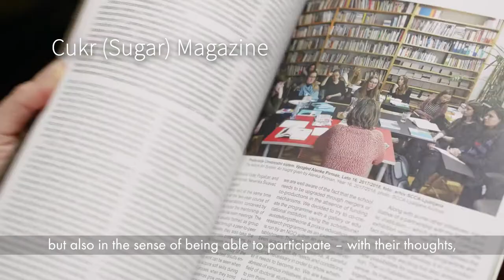🎬 Cukrarna, English 💚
🎬 Cukrarna has an impressive history, good and bad. It’s life began as a sugar refinery, but fire stopped it’s blooming industry. From then on, Cunkrarna never recovered, even though it was a successful tobacco factory for a short period. Around that time the dark side of Cukrarna began to evolve.  Last nail in the coffin for Cukrarna was Ljubljana’s devastating earthquake in 1895 which transformed Cukrarna into a residence on the social margins. As Blaž Vurnik wrote in Cukr magazine: “𝘓𝘪𝘧𝘦 𝘵𝘩𝘦𝘳𝘦 𝘸𝘢𝘴 𝘯𝘰𝘵 𝘦𝘹𝘢𝘤𝘵𝘭𝘺 𝘤𝘰𝘮𝘧𝘰𝘳𝘵𝘢𝘣𝘭𝘦. 𝘛𝘩𝘦 𝘣𝘶𝘪𝘭𝘥𝘪𝘯𝘨 𝘸𝘢𝘴 𝘯𝘰𝘵 𝘮𝘢𝘪𝘯𝘵𝘢𝘪𝘯𝘦𝘥 𝘢𝘯𝘥 𝘸𝘢𝘴 𝘰𝘯𝘭𝘺 𝘨𝘰𝘰𝘥 𝘦𝘯𝘰𝘶𝘨𝘩 𝘧𝘰𝘳 𝘪𝘯𝘷𝘰𝘭𝘶𝘯𝘵𝘢𝘳𝘺 𝘪𝘯𝘩𝘢𝘣𝘪𝘵𝘢𝘯𝘵𝘴 - 𝘴𝘰𝘭𝘥𝘪𝘦𝘳𝘴. 𝘛𝘩𝘦 𝘧𝘰𝘳𝘮𝘦𝘳 𝘴𝘩𝘢𝘤𝘬 𝘥𝘸𝘦𝘭𝘭𝘦𝘳𝘴 𝘭𝘪𝘷𝘦𝘥 𝘪𝘯 𝘭𝘢𝘳𝘨𝘦 𝘩𝘢𝘭𝘭𝘴, 𝘸𝘪𝘵𝘩𝘰𝘶𝘵 𝘢𝘯𝘺 𝘱𝘳𝘪𝘷𝘢𝘤𝘺, 𝘢𝘯𝘥 𝘪𝘯 𝘤𝘢𝘵𝘢𝘴𝘵𝘳𝘰𝘱𝘩𝘪𝘤 𝘩𝘺𝘨𝘪𝘦𝘯𝘪𝘤 𝘤𝘰𝘯𝘥𝘪𝘵𝘪𝘰𝘯𝘴.” Among those inhabitants were also Dragotin Kette and Josip Murn. That’s why Cukrarna became the center of social life for writers and poets of Moderna. As Vurnik continues: “𝘍𝘰𝘳 𝘐𝘷𝘢𝘯 𝘊𝘢𝘯𝘬𝘢𝘳, 𝘵𝘩𝘦 𝘊𝘶𝘬𝘳𝘢𝘳𝘯𝘢 𝘸𝘢𝘴 𝘢 𝘴𝘱𝘢𝘤𝘦 𝘸𝘩𝘦𝘳𝘦 𝘩𝘦 𝘱𝘭𝘢𝘤𝘦𝘥 𝘩𝘪𝘴 𝘴𝘵𝘰𝘳𝘪𝘦𝘴 𝘰𝘧 𝘵𝘩𝘦 𝘮𝘰𝘴𝘵 𝘯𝘰𝘣𝘦𝘭 𝘭𝘰𝘯𝘨𝘪𝘯𝘨 (𝘓𝘦𝘱𝘢 𝘝𝘪𝘥𝘢, 1912), 𝘵𝘩𝘦 𝘨𝘳𝘪𝘴𝘭𝘪𝘦𝘴𝘵 𝘮𝘰𝘳𝘨𝘶𝘦 (𝘕𝘪𝘯𝘢, 1906) 𝘢𝘯𝘥 𝘵𝘩𝘦 𝘮𝘰𝘴𝘵 𝘥𝘦𝘴𝘱𝘦𝘳𝘢𝘵𝘦 𝘦𝘯𝘷𝘪𝘳𝘰𝘯𝘮𝘦𝘯𝘵, 𝘪𝘯𝘩𝘢𝘣𝘪𝘵𝘦𝘥 𝘣𝘺 𝘶𝘯𝘩𝘢𝘱𝘱𝘺, 𝘴𝘪𝘤𝘬 𝘢𝘯𝘥 𝘥𝘺𝘪𝘯𝘨 𝘱𝘦𝘰𝘱𝘭𝘦 (𝘡̌𝘪𝘷𝘭𝘫𝘦𝘯𝘫𝘦 𝘪𝘯 𝘴𝘮𝘳𝘳𝘵 𝘗𝘦𝘵𝘳𝘢 𝘕𝘰𝘷𝘭𝘫𝘢𝘯𝘢 (1903), 𝘗𝘰𝘱𝘰𝘵𝘰𝘷𝘢𝘯𝘫𝘦 𝘕𝘪𝘬𝘰𝘭𝘢𝘫𝘢 𝘕𝘪𝘬𝘪𝘤̌𝘢 (1900)). 𝘐𝘧 𝘵𝘩𝘦𝘳𝘦 𝘩𝘢𝘥 𝘣𝘦𝘦𝘯 𝘯𝘰 𝘊𝘶𝘬𝘳𝘢𝘳𝘯𝘢, 𝘊𝘢𝘯𝘬𝘢𝘳 𝘸𝘰𝘶𝘭𝘥 𝘩𝘢𝘷𝘦 𝘩𝘢𝘥 𝘵𝘰 𝘮𝘢𝘬𝘦 𝘪𝘵 𝘶𝘱.”
Today we're writing the new history of Cukrarna, full of enthusiasm and optimism over this fresh start. Main goal is to collaborate with artists on every level of the institution and achieveing international recognition. 🏗️💚
Muzej in galerije mesta Ljubljane